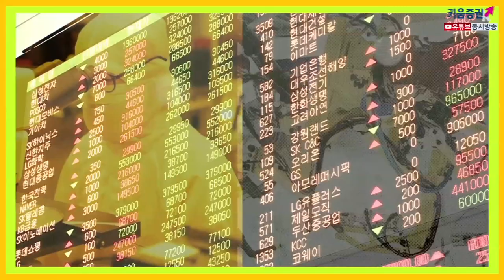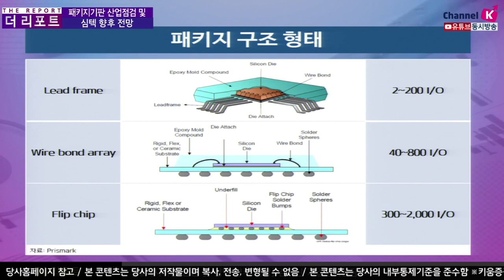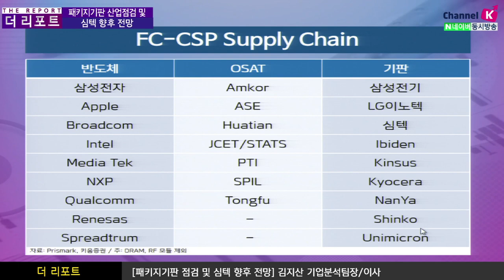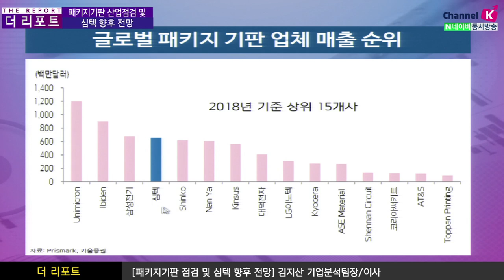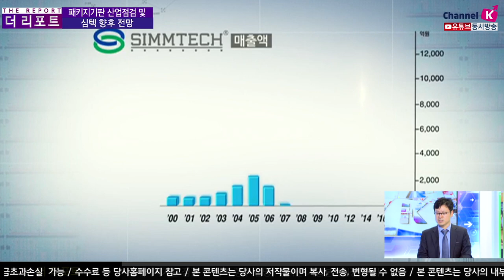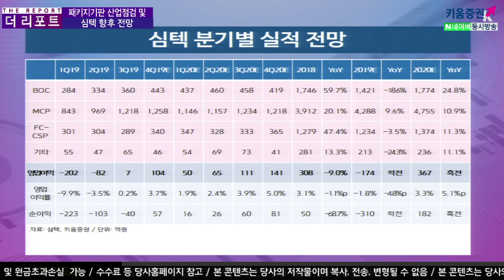[주식투자] 더 리포트 / 심텍(222800), 체질 변화에 찾아 온 반도체 패키지기판 호황기(with 김지산 기업분석팀장/ 19.11.20)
심텍은 3분기에 전방 수요 회복과 함께 정상 수익성에 회귀했고 4분기에는
고부가 MSAP 제품군 중심으로 일본 자회사의 적자폭이 크게 줄며 질적으로 도약할 것​
내년에는 반도체 수요 회복으로 가동률이 상승하고
Tech Migration(기술이전) 효과로 Blended ASP가 상승할 전망​
모바일 DRAM의 LPDDR5 채용 효과가 가장 먼저 구체화될 것이고 Flagship 모델 채택과 함께 MCP의 판가가 상승할 것
패키지 기판 시장의 구조적 호황은 2~3년간 지속 예상
동사는 Eastern 인수를 계기로 패키지 기판 분야 글로벌 4위로 부상했으며
MCP와 보급형 FC-CSP 시장에서 입지를 강화
패키지기판 기술의 전반적인 진화와 맞물리면서 향후 실적성장을 기대
김주연 키움증권 채널K 앵커, 김지산 키움증권 기업분석팀장